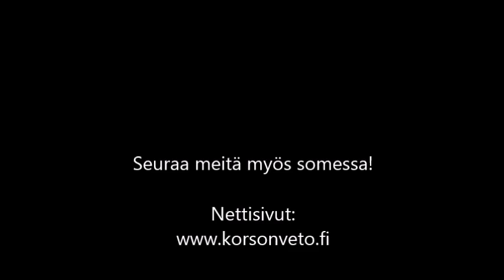Miro ja Marko Määttäsen haastis